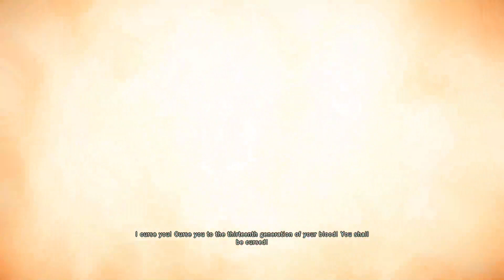Assassins creed unity playthrough part 1